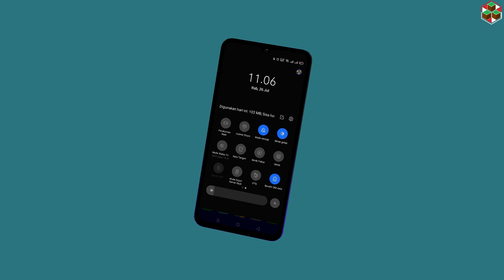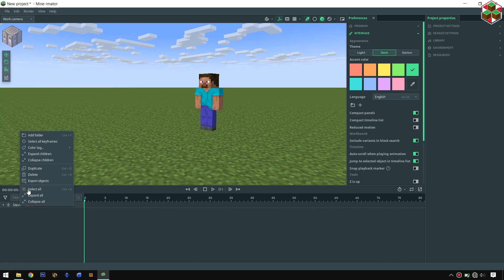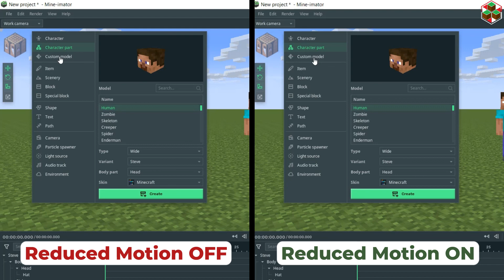Buat tampilan Mine-imator 2.0 lebih Keren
silau dengan light mode di mine-imator?
tenang, cukup ubah saja tampilannya menjadi dark mode
selain itu ada juga beberapa pengaturan menarik lainnya